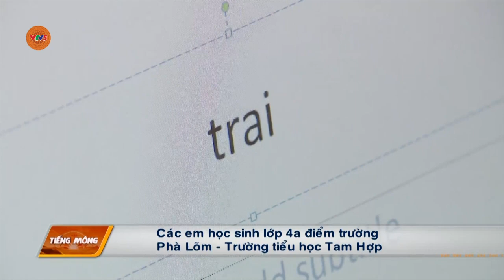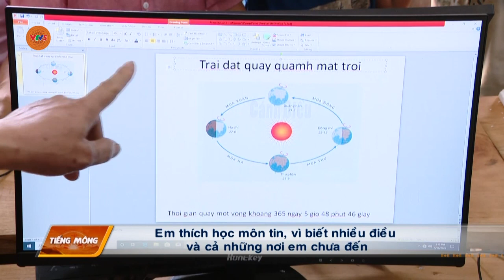[TIẾNG MÔNG] NỖ LỰC XÓA MÙ TIN HỌC VÙNG MIỀN NÚI | VTV5